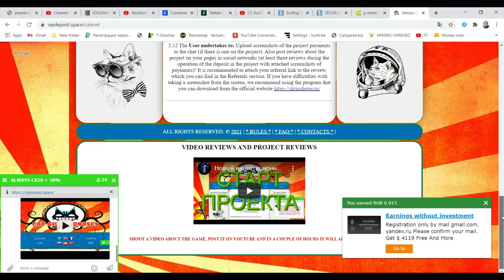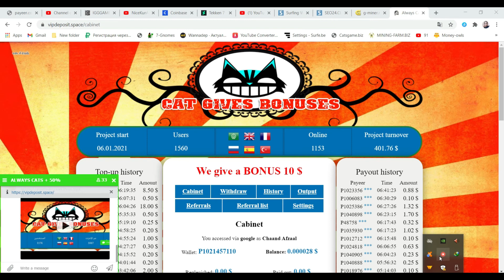vipdeposit space We give a BONUS 10 $ || Money Mining Earn 0.100 $ Daily || 100 % Proof 2021